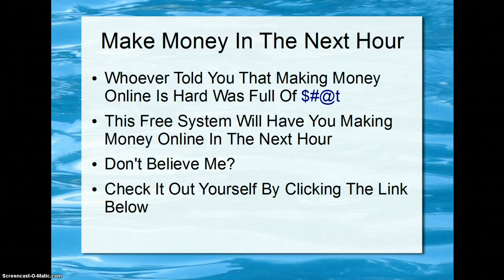Make Money Online In The Next Hour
Making money online is extremely easy. All you need is a proven plan of attack and some persistence on your part.